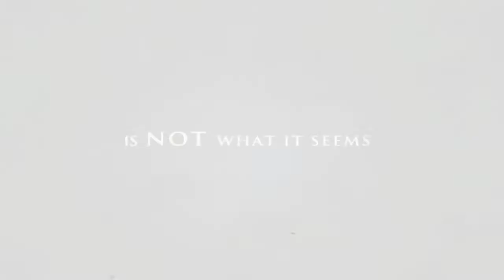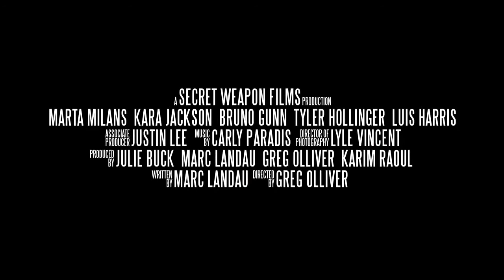Devoured (2014) Trailer - Marta Milans, Kara Jackson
"Devoured" "Devoured trailer" "Devoured" "Devoured 2014" "trailer" "official trailer" "Gravitas Ventures" "Horror" "Thriller" "Marta Milans" "Kara Jackson" "Bruno Gunn" "Tyler Hollinger" "devoured official trailer" "new york" "cleaning woman"

Director: Greg Olliver
Writer: Marc Landau
Studio: Gravitas Ventures
Release: September 2, 2014
Cast: Marta Milans, Kara Jackson, Bruno Gunn

Immigrant mother (Marta Milans, Killer Women, Mala Hierba) works as a cleaning woman at an old New York City restaurant in order to make enough money to pay for her sick sons operation. With no friends or family, she lives a lonely, desperate existence, saving every penny and sending it home for her son. As his condition worsens malevolent forces living within the walls of the restaurant begin to torment her. She struggles to escape, and return to her son before the evil within the dark walls drives her completely mad.

"Devoured" "Devoured trailer" "Devoured" "Devoured 2014" "trailer" "official trailer" "Gravitas Ventures" "Horror" "Thriller" "Marta Milans" "Kara Jackson" "Bruno Gunn" "Tyler Hollinger"